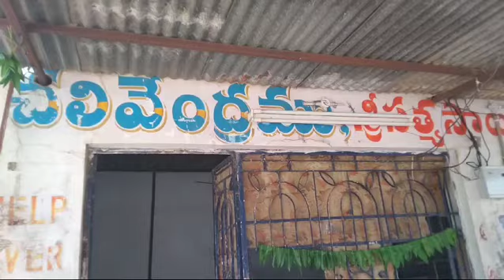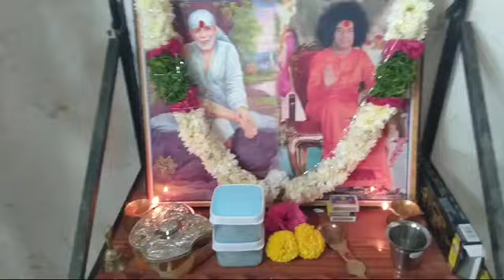సత్య సాయి సేవ సమితి ఆధ్వర్యంలో నాగర్ కర్నూల్ ఆర్టీసీ బస్టాండ్ లో చలివేంద్రం ఏర్పాటు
సత్యసాయి సేవా సమితి ఆధ్వర్యంలో నాగర్ కర్నూల్ ఆర్టీసీ బస్టాండ్ లో ఉచిత చలివేంద్రాన్ని ఏర్పాటు చేశారు